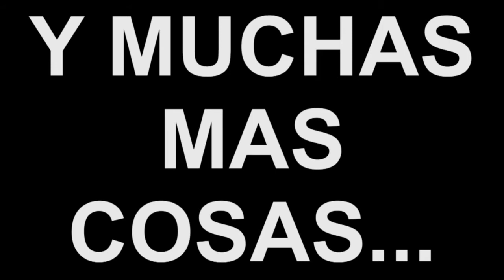SEMANA SANTA EN EMBID DE LA RIBERA - 2018